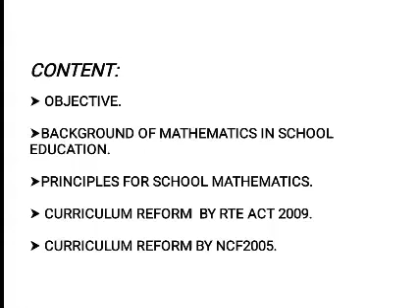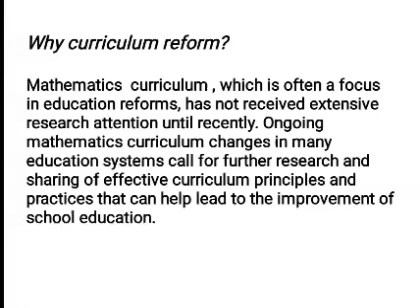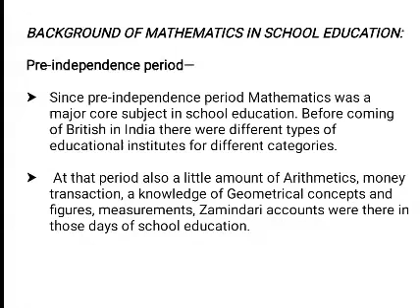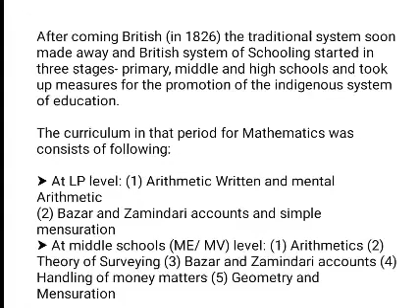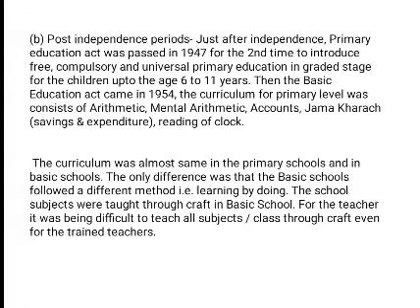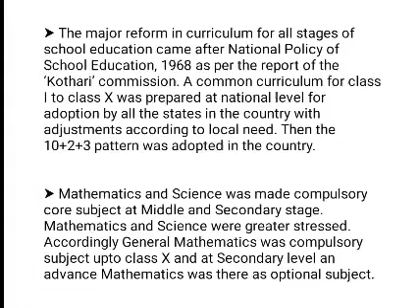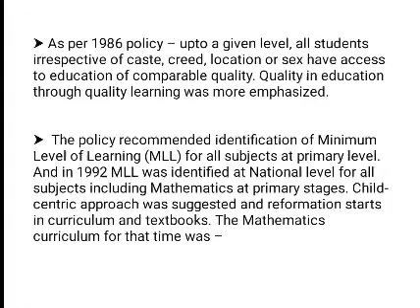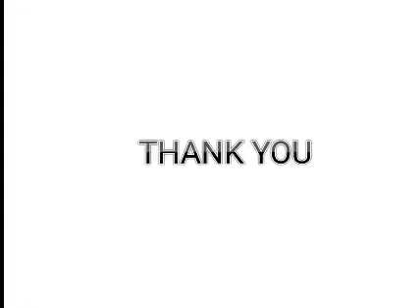CURRICULUM REFORMS IN SCHOOL MATHEMATICS. OBJECTIVES AND BACKGROUND OF CURRICULUM REFORM.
UNIT1 ,BIT3 ABOUT CURRICULUM REFORMS IN SCHOOL MATHEMATICS.